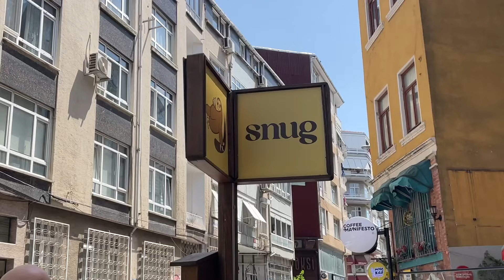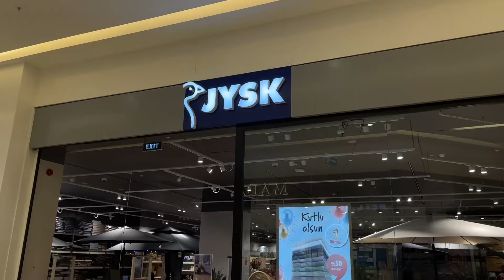VLOG | cilt bakımı yapıyoruz, okulumuza gelen ünlü isimler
Selam herkese, bu vlog eğlenceli bir cilt bakımı ile açılmaktadır. Umarım izlemekten keyif alırsınız ! Vlog önerilerinizi ve isteklerinizi yorumlara yazabilirsiniz ❤️

Love you,
Helin